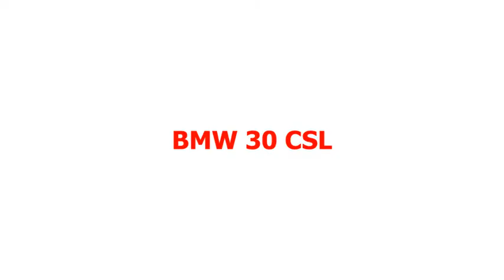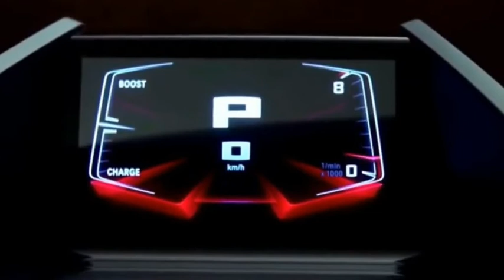BMW 30 CSL 2021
Variante de course du concept 3.0 CSL de BMW pourrait pointer vers les futurs produits BMW M. Adrian van Hooydonk, chef de la conception du groupe BMW, a déclaré : « Avec la BMW 3.0 CSL Hommage R, nous visons à montrer à quel point le conducteur et la voiture peuvent croître à l'avenir. »
L'affichage minimaliste du volant fournit au conducteur des informations sur la piste actuelle et la position de course. D'autres ajouts de course à l'intérieur incluent un système d'extincteur et un arrêt d'urgence.
La voiture révélée à la Villa d'Este a été décrite comme une reconstitution unique de la classique 3.0 CSL de 1971, dont les versions de course ont été surnommés «Batmobile» après leurs packs aérodynamiques extrêmes ont été ajoutés.